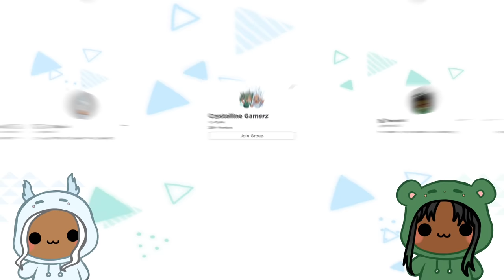TOCA BOCA LIFE STORY | Roblox funny moments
Daycare Kids, Bobby, Masha, Suzie and Pablo play Toca Boca Life Story!